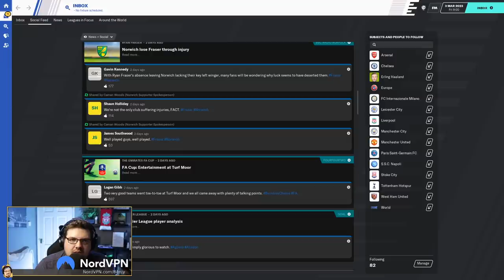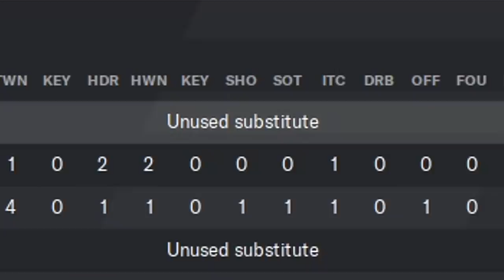My Life Has Changed! What's Next?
Massive life update time. Thank you for all the support team.